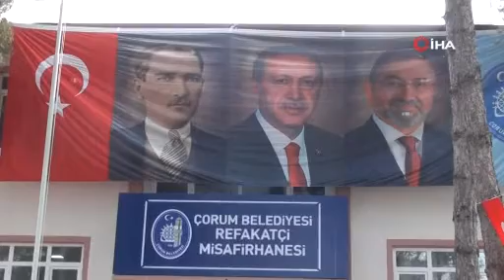Hasta yakınlarına konforlu ve ücretsiz konaklama hizmeti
Çorum Belediyesi tarafından yaptırılan “Refakatçi Misafirhanesi” hizmete girdi.
Misafirhane sayesinde il dışından Çorum'a gelen hasta ve hasta yakınları, otel konforunda konaklama imkanı buluyor. Yakınları hastanede yatarak tedavi gören vatandaşlar, misafirhaneden ücretsiz faydalanıyor. Belediye Başkanı Halil İbrahim Aşgın, Refakatçi Misafirhanesi’ni ziyaret ederek incelemelerde bulundu. Çorum’u tanıtırken sahabeler şehri, barışın ve kardeşliğin, merhametin merkezi dediklerini hatırlatan Başkan Aşkın, “Bu şehirde biz mutlaka yolda kalmışa, aç kalmışa, susuz kalmışa yardım etmek zorundayız. Bunu vazife biliriz, sorumluluk biliriz” dedi.
Geçtiğimiz yıllarda bölgeye hizmet eden Hitit Üniversitesi Erol Olçok Eğitim ve Araştırma Hastanesi’nin hizmete açıldığını kaydeden Aşgın, “Refakatçi ve hastaların muayene süreçleri bazen uzayabiliyor. İmkanı olan var, olmayan var. Otelde kalanı var, kalamayanı var. Biz kimsesizlerin kimi olma düsturuyla Cumhurbaşkanımızın yol arkadaşları olarak kimsesizlerin kimsesi olma gayretindeyiz. Artık hastanedeki hiç kimse kimsesizim demeyecek. Hiçbir hasta yakını kimsesizim demeyecek. Çorum Belediyesi olarak misafirhanemizi onlara açacağız” ifadelerini kullandı.
Çorum Belediyespor’a ait olan tesisi hasta yakınlarının konaklayacağı misafirhaneye dönüştürdüklerini anlatan Aşgın, “Burası atıl durumdaydı. Çalışma arkadaşlarımızla yaptığımız istişarelerde burasının refakatçi misafirhanesi olabileceğine karar verdik. Bu sayede projelerimizden bir tanesini daha burada hayata geçirilebileceğimizi düşündük. Misafirhanemiz 16 oda, 32 yataktan oluşuyor. Buraya gelen hasta yakılarının sadece barınma değil, dinlenebilecekleri şekilde de gerekli her türlü düzenlemeyi yaptık. Hayal ettiğimiz her şeyi arkadaşlarımız burada gerçekleştirmiş. Hiç kimse hastalanmasın, buraya ihtiyaç olmasın. Ama ihtiyaç olduğunda benim kimsem yok diye hiç kimse serzenişte bulunmasın. Çorum Belediyesi olarak biz kimsesizlerin kimsesi olmaya devam edeceğiz” şeklinde konuştu.